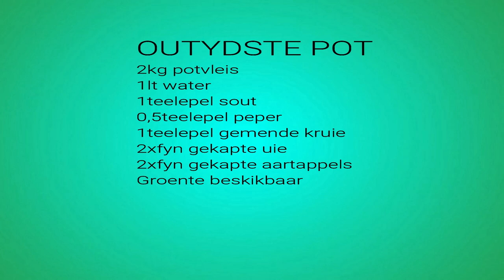Outydse pot stap vir stap!!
Wenke vir jou pot.